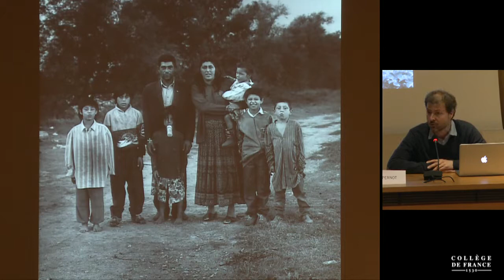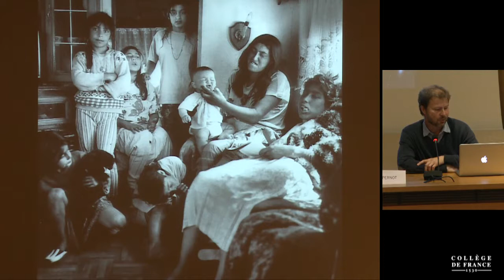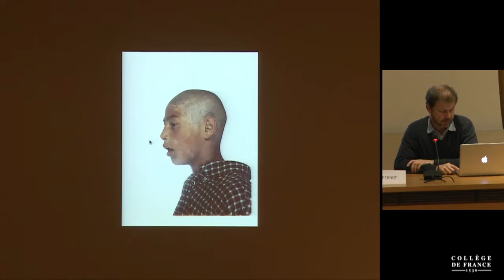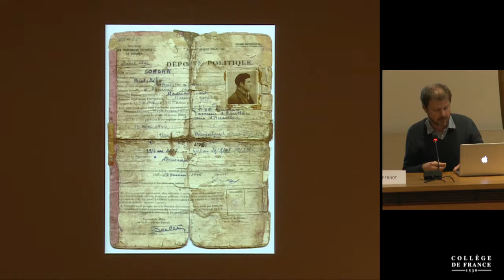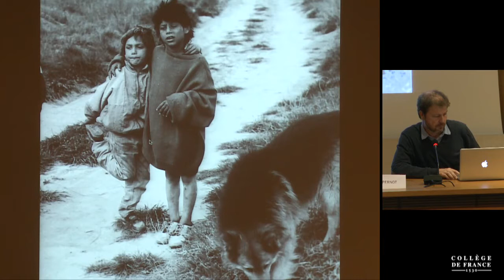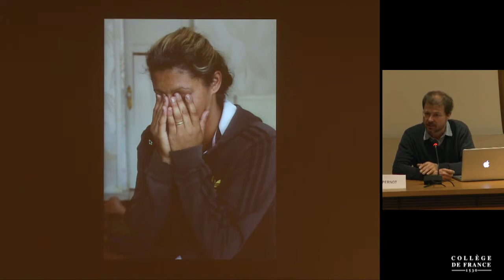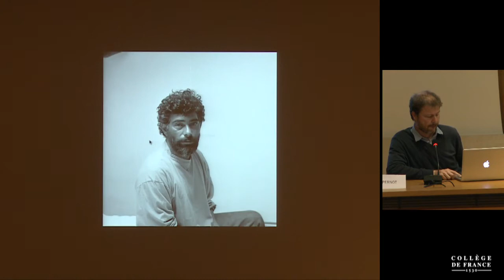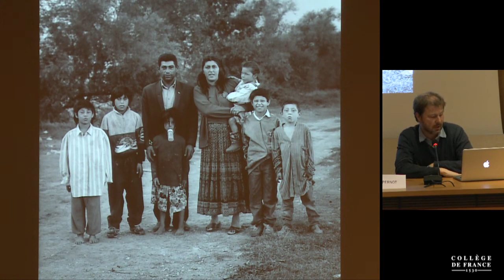Le rêve des formes : Arts, sciences & cie (17) - Mathieu Pernot (2017-2018)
Titre : Dialectique des formes

Intervenant(s) : Mathieu Pernot, photographe

Alain Prochiantz

Alain Fleischer